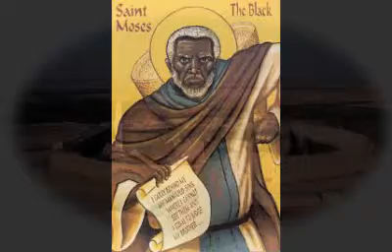St Moses the Black with Fr Jerome Sanderson Part 4 "The Life of Repentance"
St Moses the Black "The Life of Repentance"